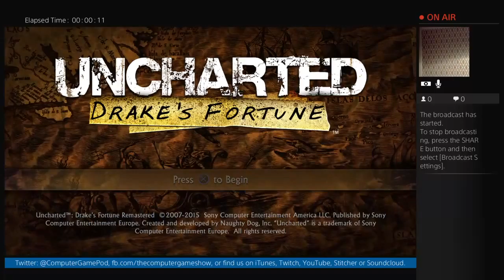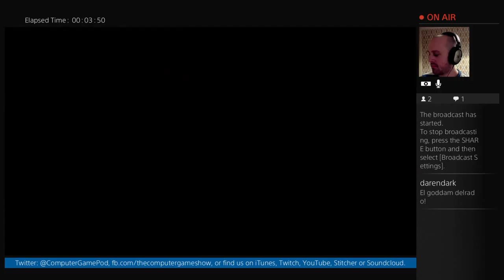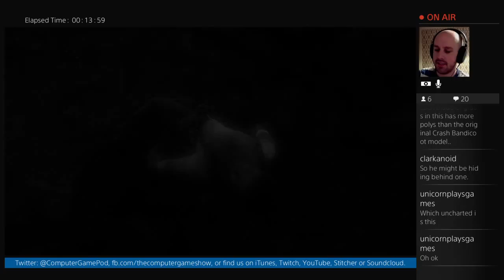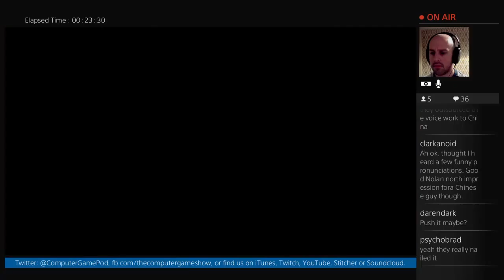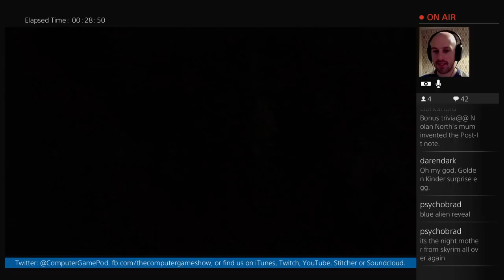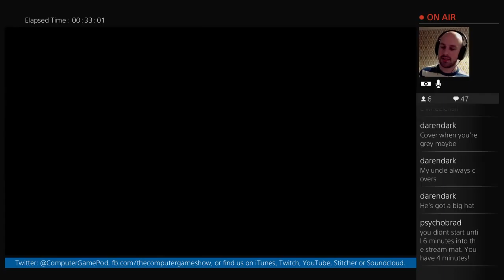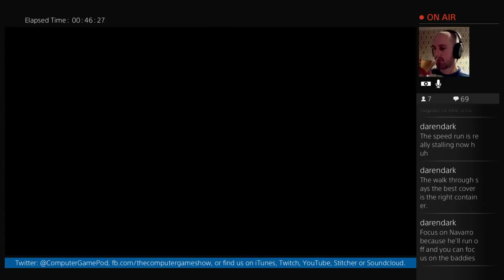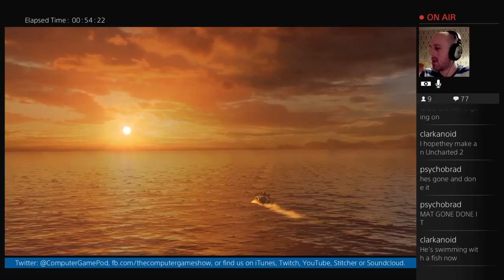Catching Up S01 E03: Uncharted - Crate Expectations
This is it. The final three chapters of Uncharted!

Highlights include:

Mat struggling at the beginning because he's shit at shooting and playing games, generally.
That frustrating final boss sequence
Mat crying because he's managed to complete a game for once.